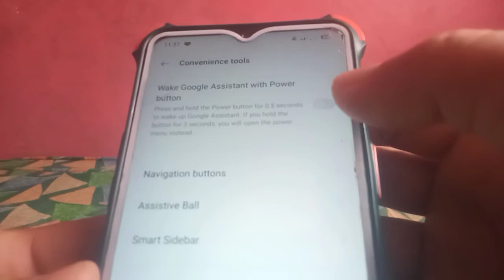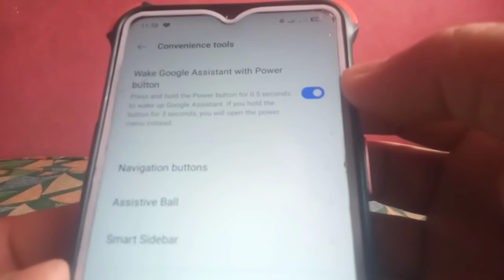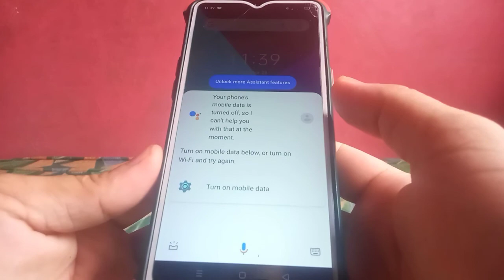How to Enable Google Assistant in Realme 5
Do you want to Enable Google Assistant in Realme 5 mobile phone.  In this tutorial I will teach you how to Enable Google Assistant in Realme 5.

Thanks...